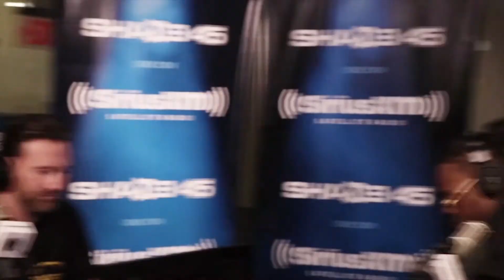Jag Freestyle Freestyle w/ Statik Selektah Shade 45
Shot by Tofu Jack and Edited by Megadon @DonaldRCole